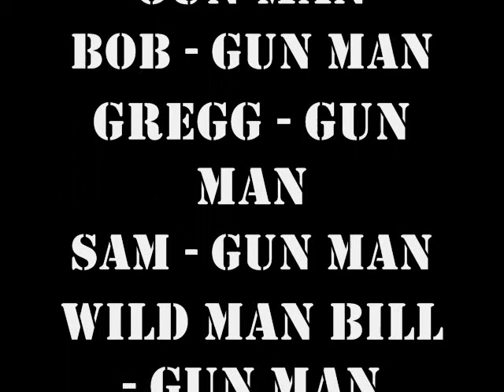Tactical Rednecks Airsoft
Tactical Rednecks Airsoft Training in West Pocomoke City Md